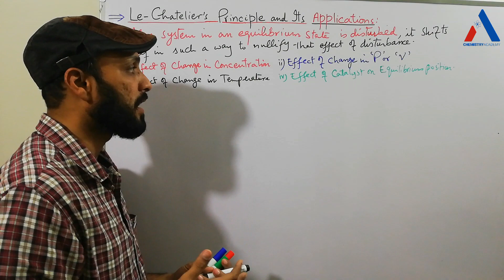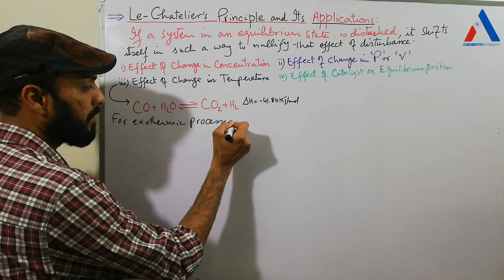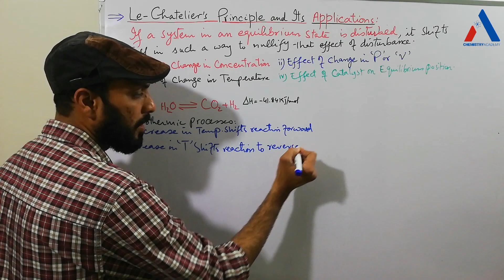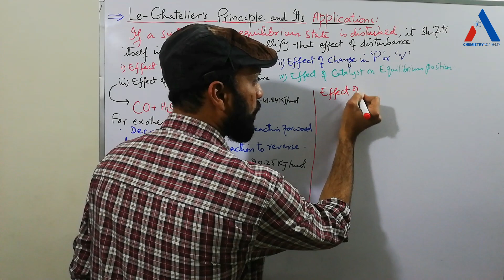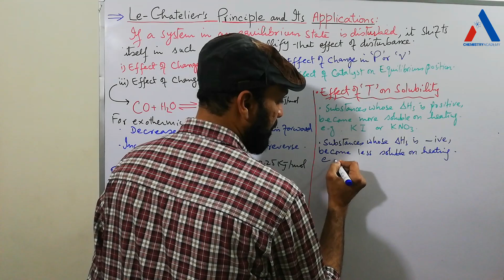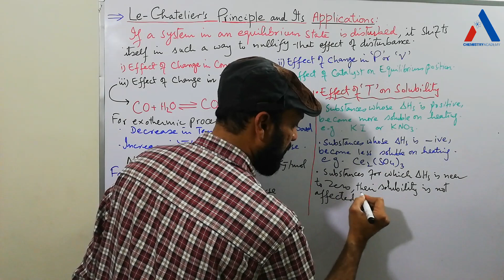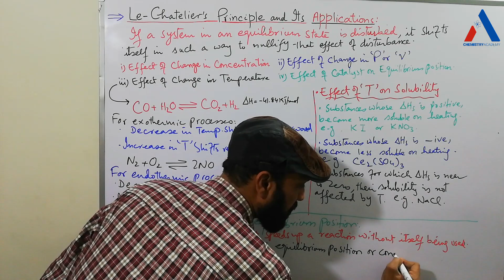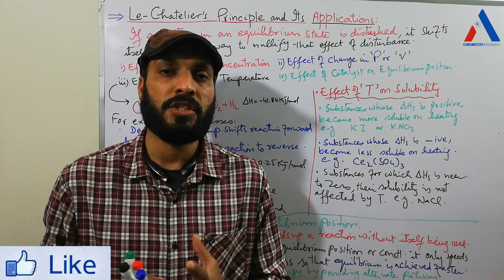Effect of Catalyst & Change in Temperature on Equilibrium State Lecture III|Le-Chatelier's|Grade 11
This short video lecture is continuation of Le-Chatelier's Principle and its applications in which you can learn about concept of Catalyst and change in temperature on chemical Equilibrium State in an easy and comprehensive style along with suitable examples.